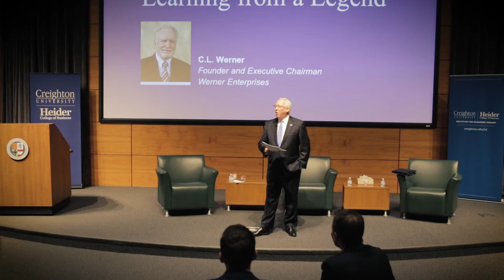2 min highlights of CL Werner Leadership Conversation